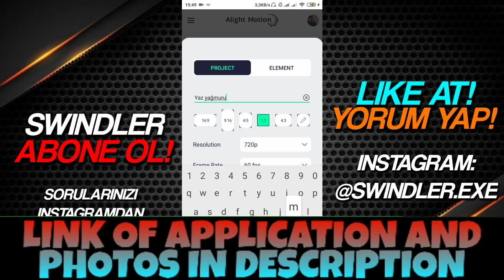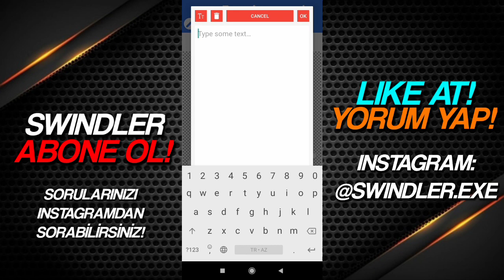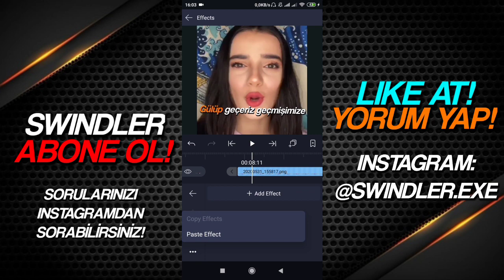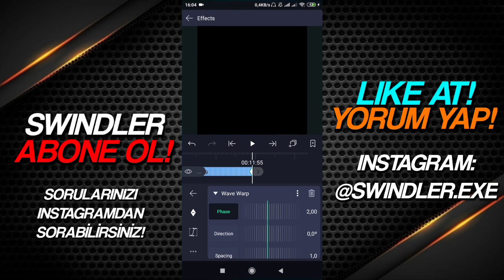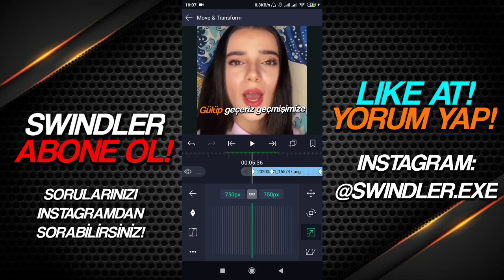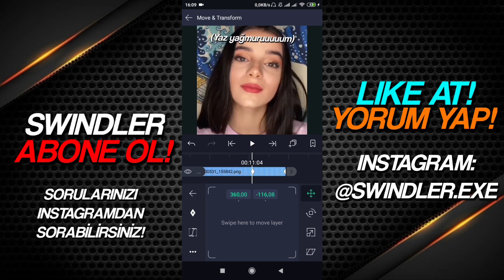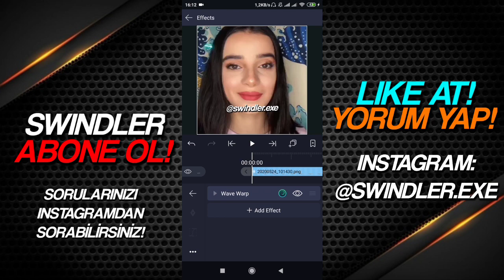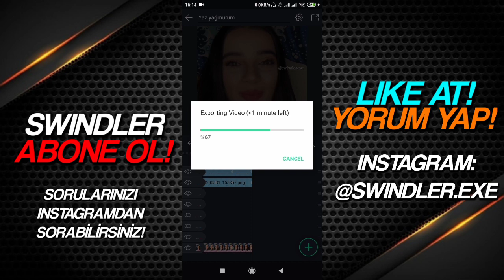Android'de Kolay Lyrics Yapımı #1 Android Eğitim Türkçe!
Pixellab Yazısı: Ayarları İnstagramda yazanlara veriyorum!
Wawe Ayarı: İnstagramdan yazanlara veriyorum